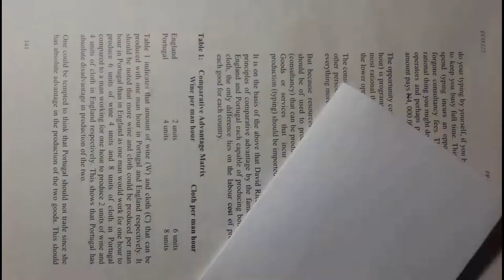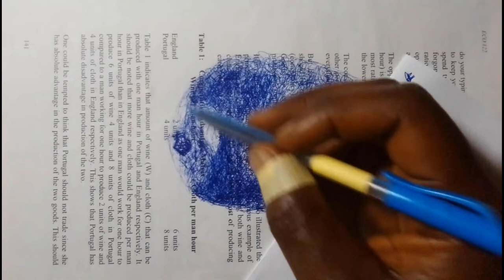Mango drawing video